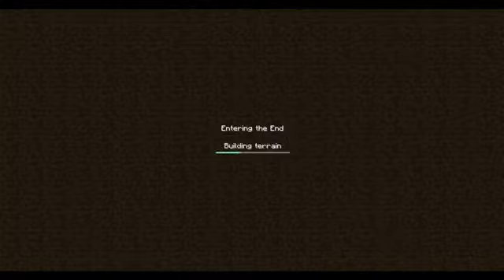Minecraft 1 9 Prerelease 4 Tutte Le Novita'